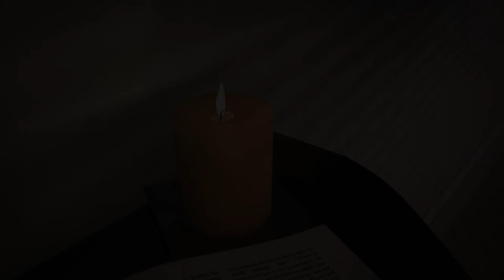Maurice "Morris" Madden - Life Story Digital Film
Life Story Funeral Homes present the life of Maurice "Morris" Madden of Plainwell, MI. To read the obituary of Maurice "Morris" Madden, to read the full Life Story, or to leave a memory or comment, please